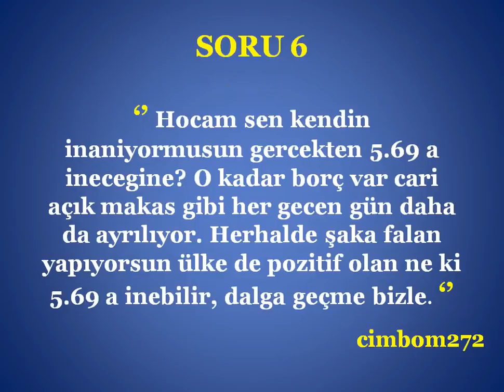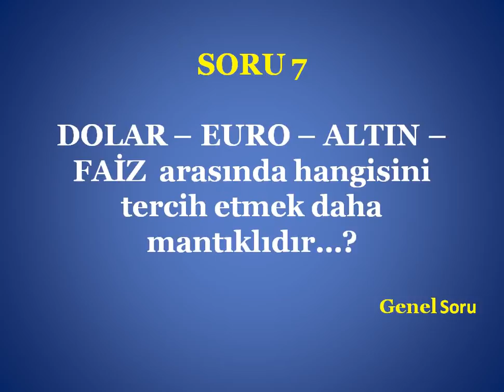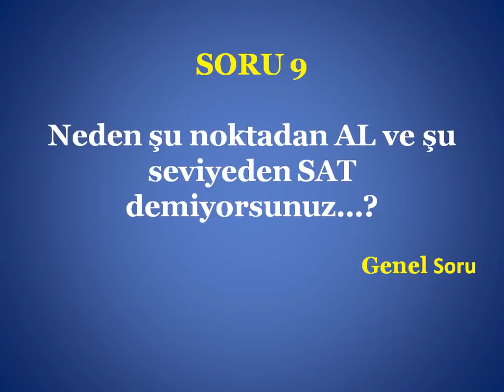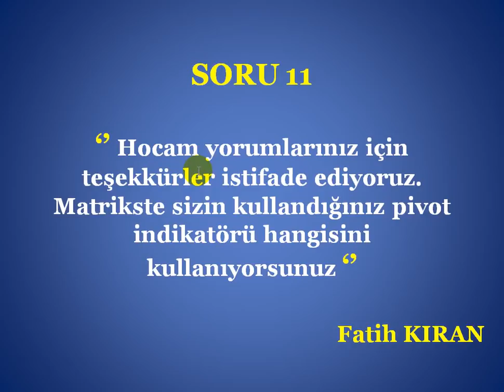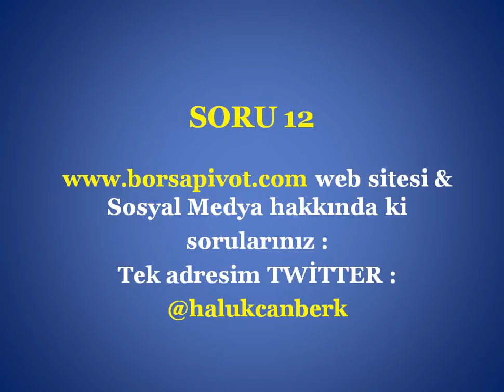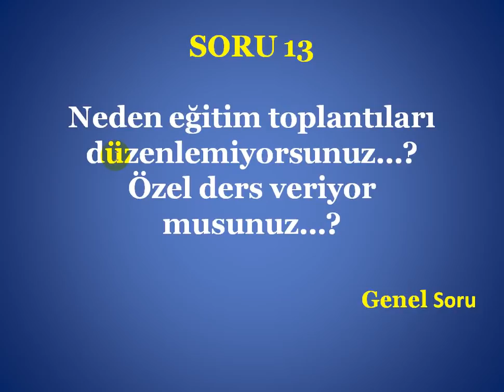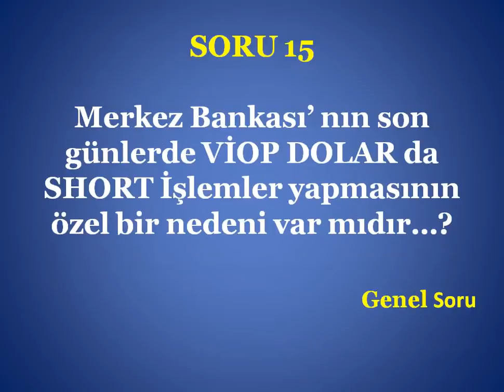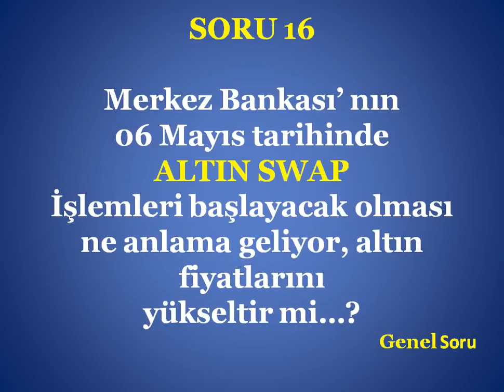DOLAR TL & PİYASALAR İÇİN SORULARINIZ - 3 /TCMB NEDEN ALTIN - SWAP İŞLEMLERİNE BAŞLAYACAK...?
Merkez Bankası, neden Altın Swap işlemlerine başlayacak...?
Swap işlemleri, altın fiyatlarını artırır mı...?
Dolar ; 8 - 10 TL olur mu...?
Dolar alınır mı...?